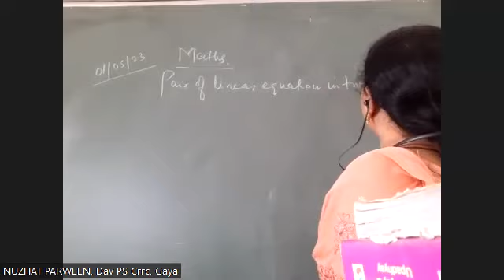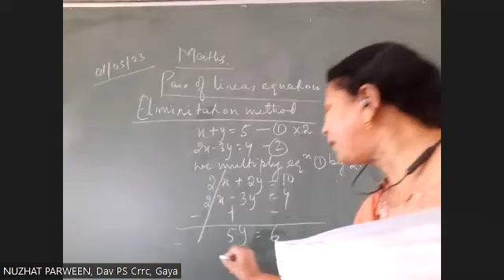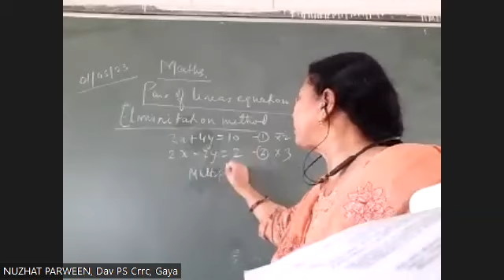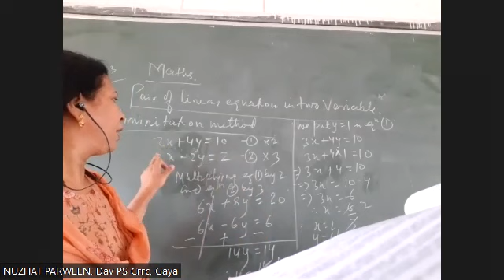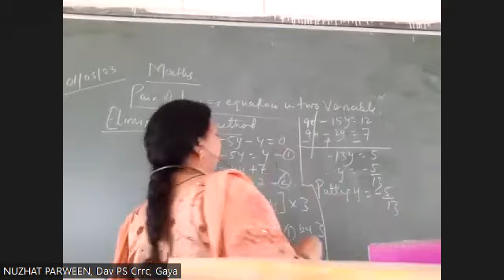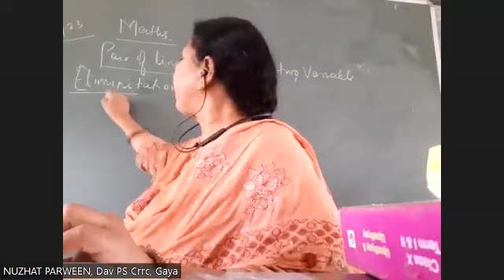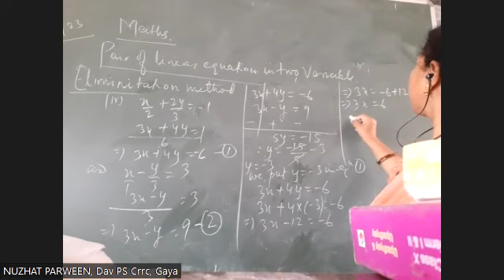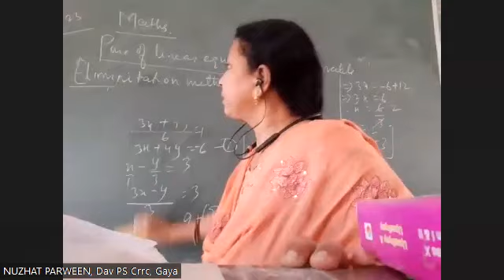X-A Mathematics by Mrs. N.Parween 01-05-2023